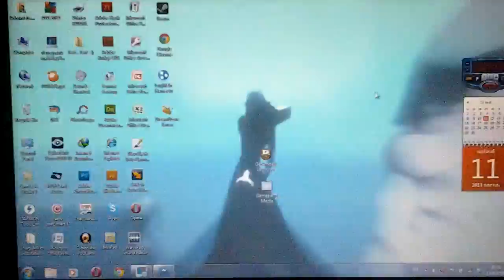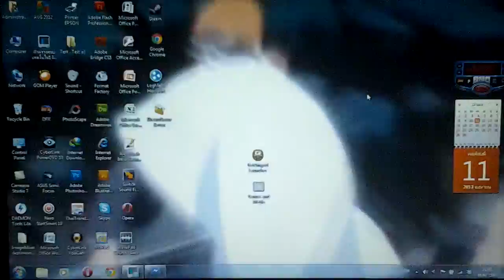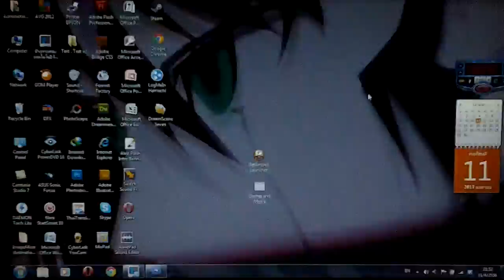My Desktop Movie Wallpaper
DreamScene 7